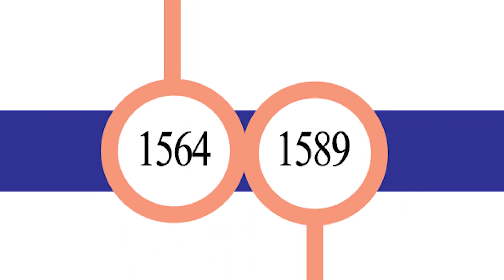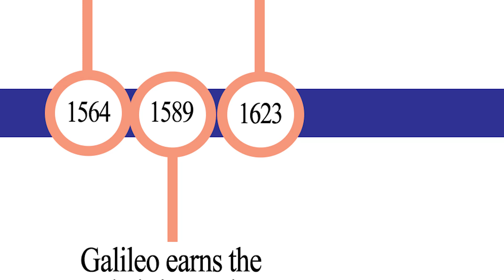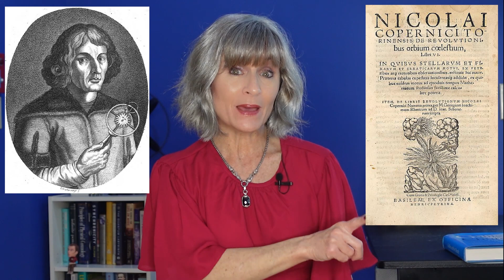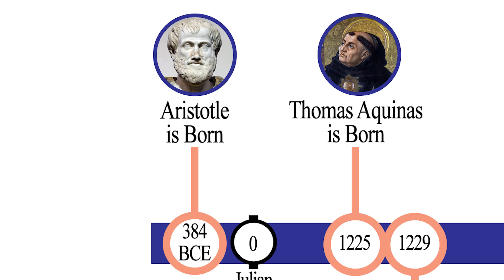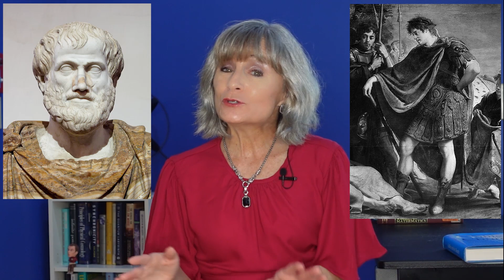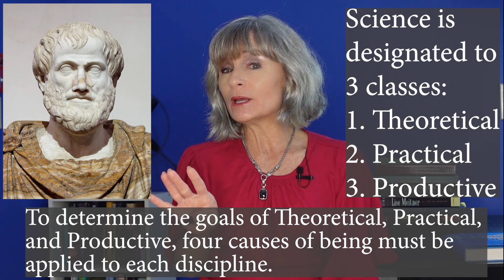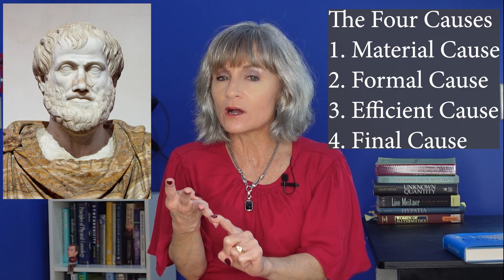MATH! SCIENCE! HISTORY! What do Aristotle and St. Aquinas have to do with the Galileo Affair?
Season 3, Episode 4 - The Greek philosopher Aristotle was born in 384 BCE. The Italian philosopher St. Thomas Aquinas was born in 1225. Galileo Galilei was born on February 15, 1564. Between the three of them, there is a story that spans almost 2000 years. That story is known as the Galileo Affair.

CARPE DIEM!

Lloyd Rodgers – Golden Riddles, Echoes and Points, The Little Prince – Public Domain
Lloyd Rodgers – Garden of Untamed Roses, The Little Prince – Public Doman
Lloyd Rodgers – Gift of the Stars – Public Domain

Visuals:

All Graphics are created by Gabrielle Birchak

Padua university - Cortile Antico of Bo Palace and the tower in Padua by Didier Descouens.

The castle of Tutzing. An antique chair in the staircase by Mummelgrummell.